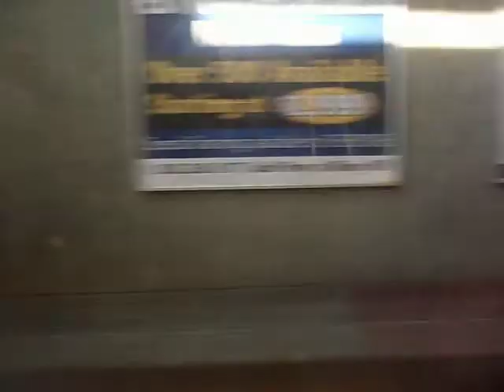Train ride from Buckhead to Linbergh Center